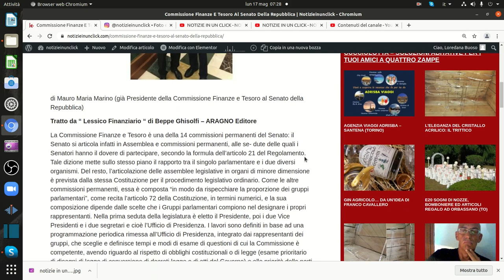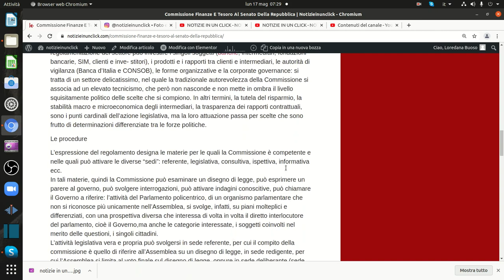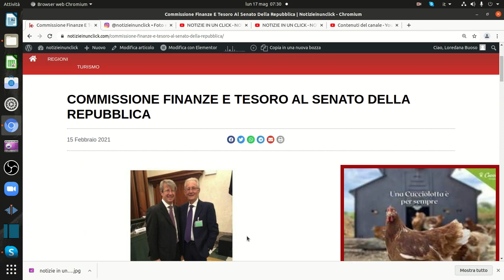COMMISSIONE FINANZE E TESORO AL SENATO DELLA REPUBBLICA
La Commissione Finanze e Tesoro è una della 14 commissioni permanenti del Senato: il Senato si articola infatti in Assemblea e commissioni permanenti, alle se- dute delle quali i Senatori hanno il dovere di partecipare, secondo la formula dell’articolo 21 del Regolamento. Tale dizione mette sullo stesso piano il rapporto tra il singolo parlamentare e i due diversi organismi. Del resto, l’articolazione delle assemblee legislative in organi di minore dimensione è prevista dalla stessa Costituzione per il procedimento legislativo ordinario. Come le altre commissioni permanenti, essa è composta “in modo da rispecchiare la proporzione dei gruppi parlamentari”, come recita l’articolo 72 della Costituzione, in termini numerici, e la sua composizione dipende dalle scelte che i Gruppi parlamentari compiono nel designare i propri rappresentanti. Nella prima seduta della legislatura è eletto il Presidente, poi i due Vice Presidenti e i due segretari e cioè l’Ufficio di Presidenza. I lavori sono definiti in base ad una programmazione periodica rimessa all’Ufficio di Presidenza, integrato dai rappresentanti dei gruppi, che sceglie e definisce tempi e modi di esame di questioni di cui la Commissione è competente, avendo riguardo al rispetto di obblighi costituzionali o di legge (esame prioritario di disegni di legge di conversione di decreti legge o di atti del Governo) e alle priorità delle parti politiche, individuate di norma d’intesa con il Governo. La Commissione ha competenza nelle materie “finanze e tesoro”, secondo la dizione dell’articolo 22: si tratta di materie da intendersi in maniera non rigida rispetto all’evoluzione storica, ma che individuano nella sostanza i settori del prelievo tributario e dei mercati creditizi e finanziari. Fino ad epoca non remota la dizione “tesoro” comprendeva la materia delle partecipazioni statali e le privatizzazioni, mentre il prelievo contributivo non è mai rientrato nelle competenze della Commissione. Comunque, in casi di sovrapposizione di competenza tra diverse commissioni permanenti può farsi ricorso a sedute congiunte, ovvero alla decisione inappellabile del Presidente di Assemblea.